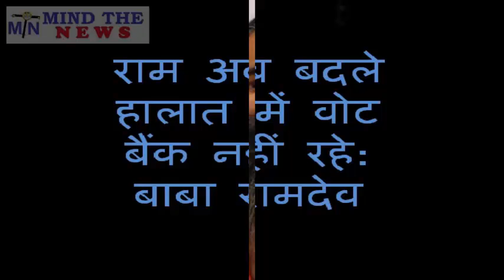बाबा रामदेव हुए Modi के घोर विरोधी. आज दोपहर की जरुरी खबर.